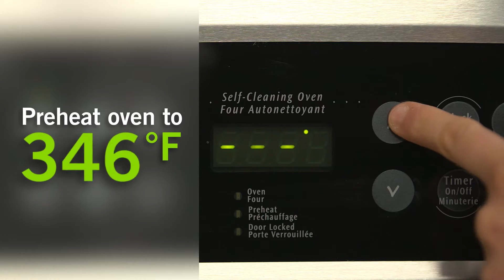How to Make Quick & Easy Sausage Rolls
These flavourful sausage rolls are the perfect portable lunch. Using phyllo dough instead of the more traditional puff pastry helps make these sausage rolls much leaner than the classic version.